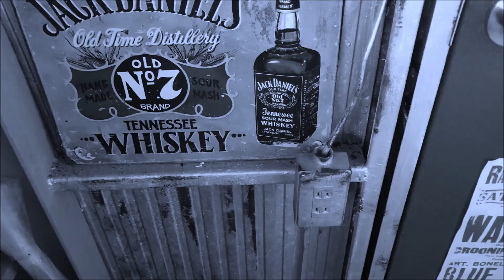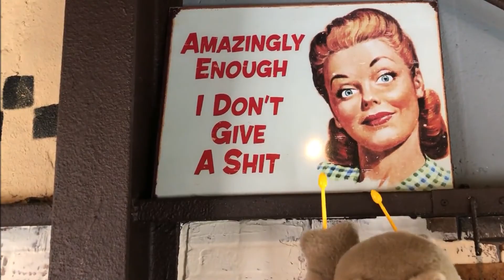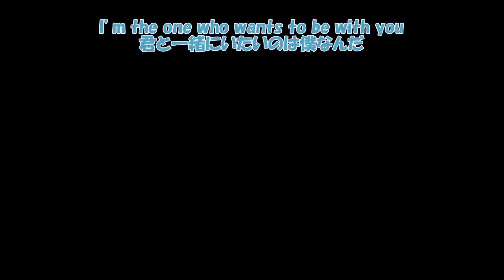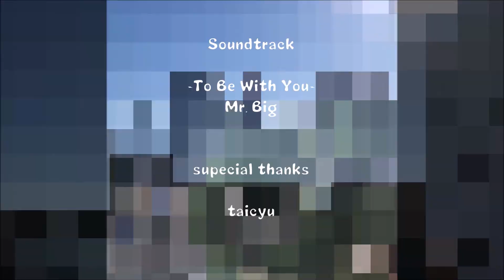【To Be With You】Mr. Big/トゥビーウィズユー/ミスター・ビッグ- カエル＆オオサンショウウオcover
Kasimoon japan/カシムーンジャパン　↓↓↓sort by new arrival

《music cover》
★【passion】-Mr.Hiroji Miyamoto/パッション - カエル＆オオサンショウウオcover/宮本浩次/みんなのうた
★【Holy and Bright/ホーリー&ブライト】-GODIEGO/ゴダイゴ - カエル＆オオサンショウウオcover/西遊記Ⅱ
★『夜明けをくちずさめたら』- Yoake wo Kuchizusametara- カエル＆オオサンショウウオcover/Mone Kamishiraishi-上白石萌音/NHKみんなのうた
★The Greatest Showman | "TheGreatestShow" Effect ver. from Japan　2020
（ザグレイテストショー） /ザグレイテストショーマン/カエル＆オオサンショウウオver.
★From Now On (from "The Greatest Showman") Effect Version Japan/フロムナウオン/ザグレイテストショーマン/カエル＆オオサンショウウオ

《ゆるモフ便》
☆【もみじもみじ🍁】-丹沢大山寺の紅葉をカエル達が堪能しちゃったよ- 歯ぁ磨けよ！2021
☆【ガガガスってるぅ②】-濃霧の茶臼岳で登山したよ！ビートルズのパンも見つけたのさ- カエル3匹ちゃん-
☆【ガガガスってるぅ①】-濃霧の那須でトリックアートとステンドグラスを満喫したのだ- カエル3匹ちゃん-
☆【ラララッキー！ブルーインパルス】-上野で見えたよ数えたよ★-東京2020-ゆるモフ便- カエル＆オオサンショウウオ
☆【いいね！東京タワーで台湾祭】-美味い台湾フードとライトアップ行ってきたよ!